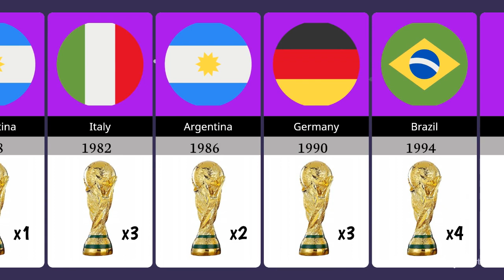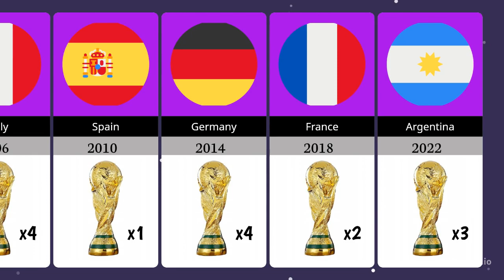World Cup Winners Evolution (1930-2022)